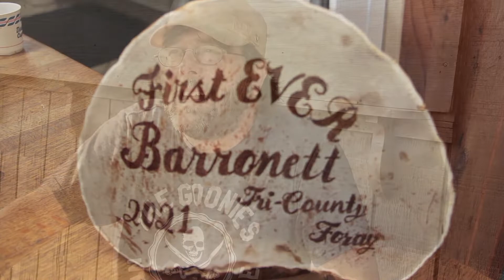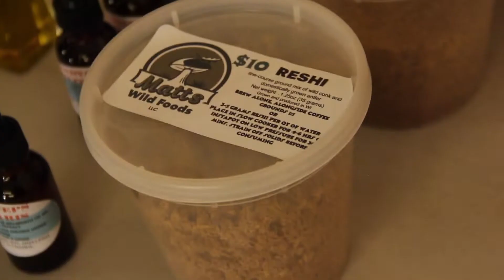Tri County Foray